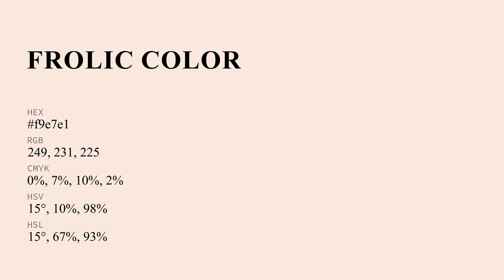Frolic color f9e7e1 hex Cool Red color f9e7e1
What color is Frolic ? f9e7e1 hex, Cool Red color f9e7e1

Hex f9e7e1 Color Code is also known as Frolic color